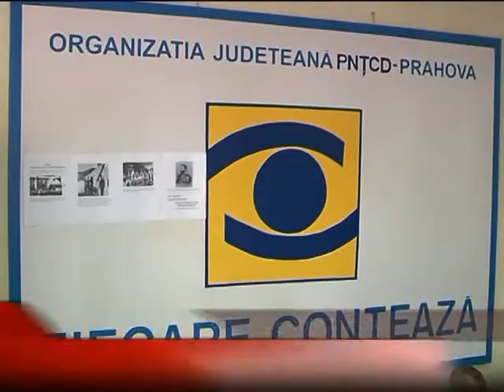pntcd si alegerile locale